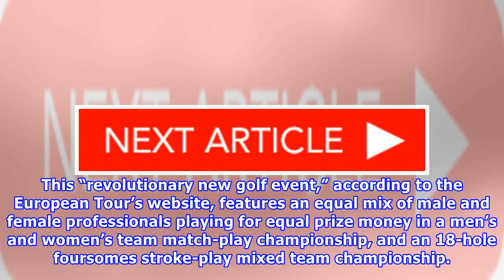Euro Tour: More star power needed to match Pelley’s format sizzle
You have to give European Tour chief executive Keith Pelley kudos for living up to his word. He promised a fresh approach to this sometimes staid game, and he’s delivered. Pelley just needs his star players to buy into his vision. The diminutive Canadian closed the recent GolfSixes by claiming the greensomes, match-play tournament would “definitely revolutionize the game.” We’ll have to see if that prediction comes true. Hard on the heels of the GolfSixes comes this week’s Belgian Knockout at Ri...